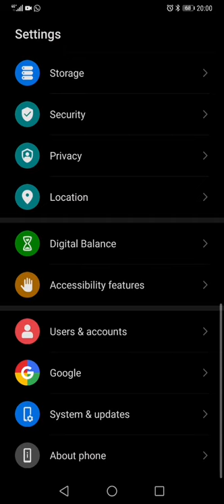Cara setting Knuckle screenshot ( Model Huawei)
Hanya available untuk model Huawei tertentu sahaja ya guys😘😘